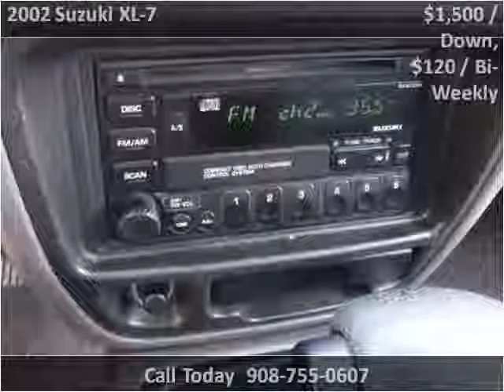2002 Suzuki XL-7 Used Cars Plainfield NJ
This 2002 Suzuki XL-7 is available from New Plainfield Auto Sales.